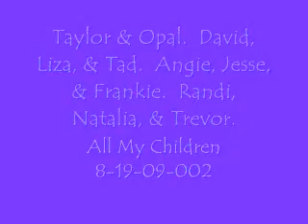AMC 8-19-09-002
Taylor & Opal.  David & Liza.  Angie, Jesse, & Frankie.  Randi, Natalia, & Trevor.  Liza & Tad.